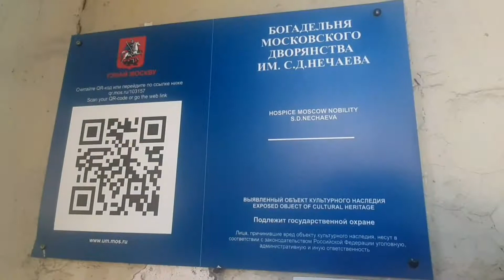Прогулки по Москве. По Мытной улице. Фабрика Госзнак.